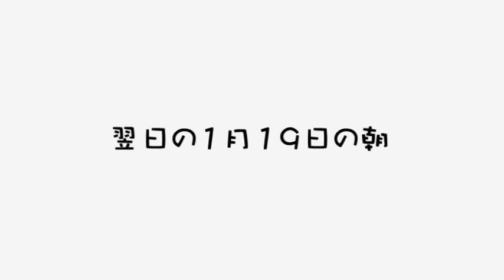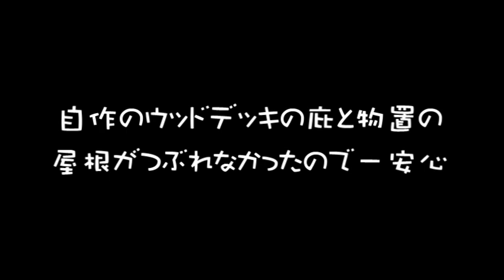大雪が降って、もー大変！ 2016.1.18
東京に雪が降り、朝の積雪は10cm以上はありました。雪が降ると、DIYで作ったウッドデッキの庇と物置小屋の屋根が心配です。どちらもポリカの波板を張ってあるだけなので。ガレージの屋根もL字の2本足しかないので気になります。ソラ君は朝の5時に起きて、雪が積もっていると私を起こしにきてくれました。雪の状況がかなりやばかったので、急きょ屋根の雪下ろしをすることにしました。雪下ろし用の道具も自作。けっこう役にたちました。幸いなことにポリカの波板の屋根もガレージも無事でホッとしました。ソラ君は雪下ろしの後、雪道で4駆のラジコンを走らせて遊びました。